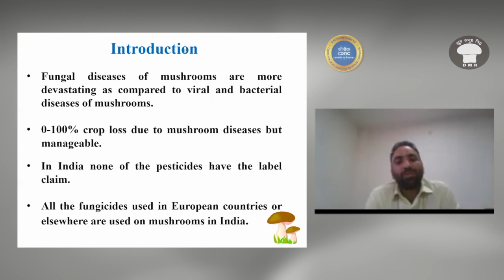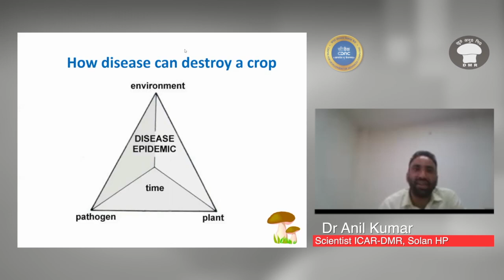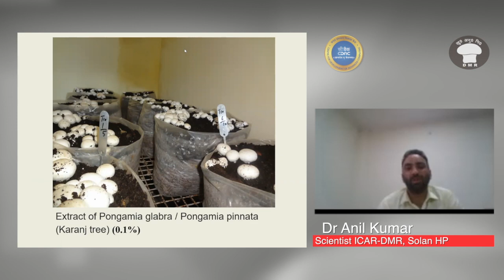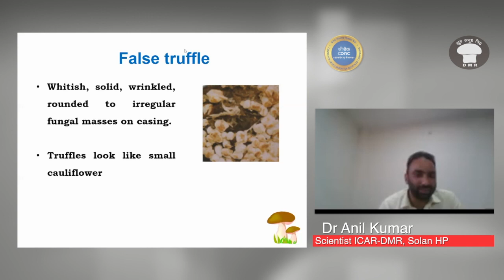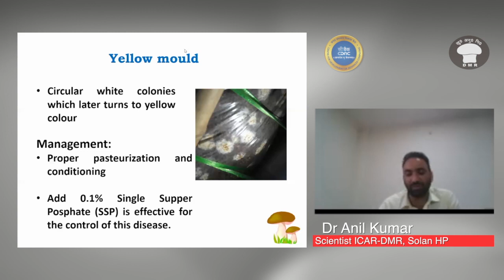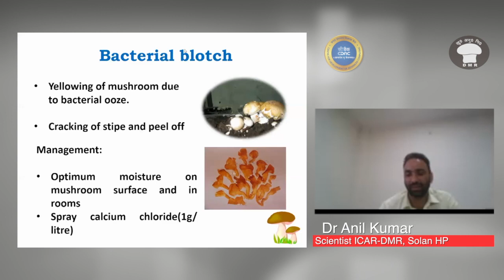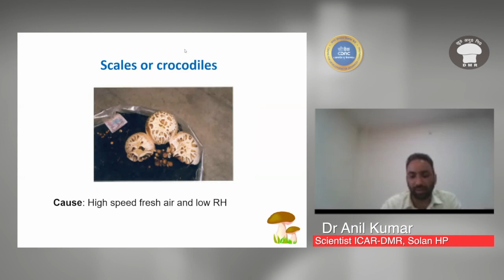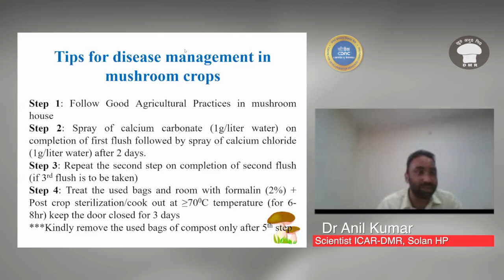Mushroom Business : Troubleshooting (Diseases of mushrooms)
कैसे करें मशरूम का कारोबार ।
How to do Troubleshooting.
उद्यमिता को बढ़ावा देने की पहल।
An Initiative for the Promotion of Entrepreneurship.